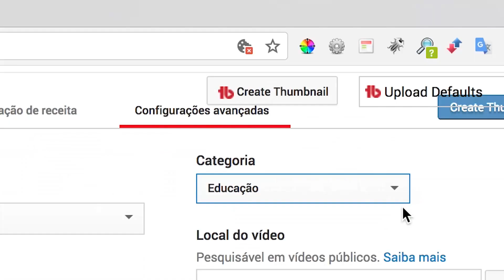Para que SERVE a CATEGORIA do seu vídeo no YOUTUBE ⚙🔴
Dentre as muitas configurações de upload do seu vídeo no youtube, uma das mais misteriosas funcionalidades do vídeo é escolher a categoria do vídeo no youtube.

A categoria do vídeo no youtube é responsável por agrupar o seus vídeos em grupos de similaridades de conteúdo. Ou seja, se você tem um conteúdo e escolhe a categoria do seu vídeo no youtube como tecnologia, é muito comum que o youtube coloque outros vídeos de tecnologia próximos ao seu na busca ou nos sugeridos.

Tudo isso porque você escolheu a categoria do seu vídeo no youtube com a mesma opção de outros canais do seu nicho.

MAS AFINAL, PARA QUE SERVE A CATEGORIA DO SEU VÍDEO NO YOUTUBE?

Tecnicamente para 2 principais pontos:

1⃣ Até onde sabemos o YouTube não lê o conteúdo dos vídeos, então é atravé das categorias do seu vídeo no youtube, que ele vai entender sobre o que você fala (nesse primeiro momento, a categoria do seu vídeo)

2⃣ com a categoria do seu vídeo no youtube escolhida, essa opção também se torna um validador de categoria de anunciante para o seu canal. Ou seja, se você escolheu a categoria do seu vídeo do youtube como educação, é muito mais provável que você receba anunciantes de educação no seu canal do youtube.

/// CURSOS DO PLAY DE PRATA
Aprenda como melhorar os seus vídeos com diversos cursos oficial do Play de Prata com Camilo Coutinho

• Rode Reporter
• Gravador Zoom H4N
• Tripé Digipod TR570AN
• Adobe Premiere
• Adobe Photoshop
• Adobe Audition

Baixe o plugin para GOOGLE CHROME e FIREFOX do Canal

Nesse vídeo Camilo Coutinho vai explicar para que serve a categoria de vídeo no youtube e como escolher a categoria do seu vídeo no YouTube pode influenciar os dados de anunciantes do seu vídeo. A categoria do youtube ou categoria de vídeo do youtube ou ainda a categoria de vídeo do canal do youtube é selecionada dentro da edição do vídeo no youtube.